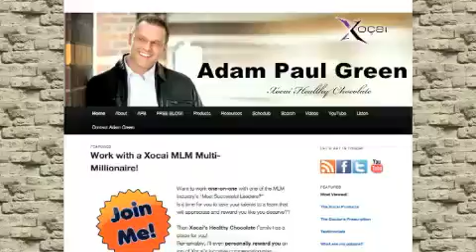How to Build a Strong MLM-Network | Riverside, California |Call Adam